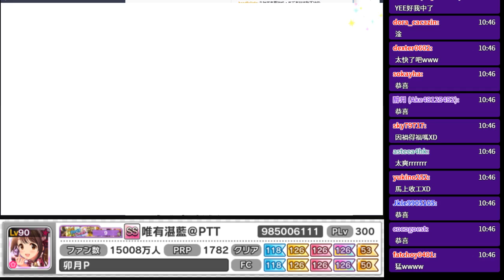轉起來轉起來 月限奏